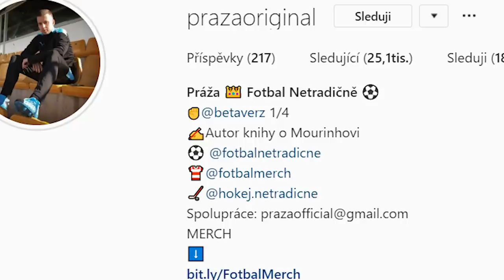JAK JSME SE DOSTALI DO BAZÉNU EDA SHEERANA? w/ PIMPS